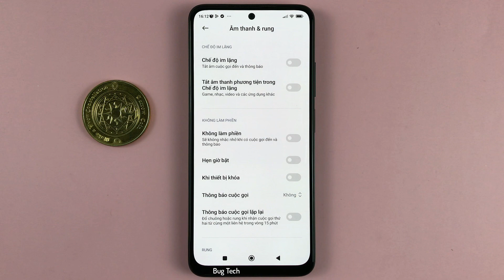Cách bật/tắt chế độ im lặng trên Xiaomi Redmi Note 11 Android 12